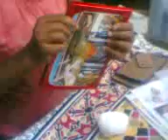India/ poverty/ child labour/RTE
SHARAM MAGAR HUME AATE NAHI